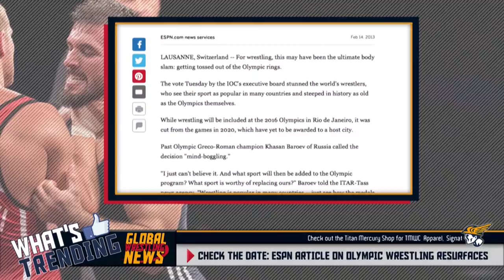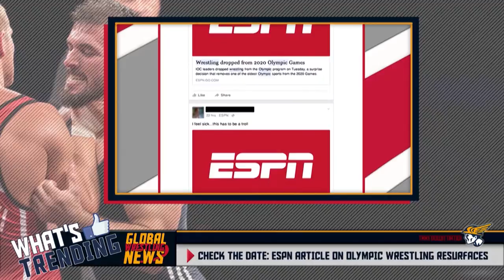Global Wrestling News - January 22, 2016